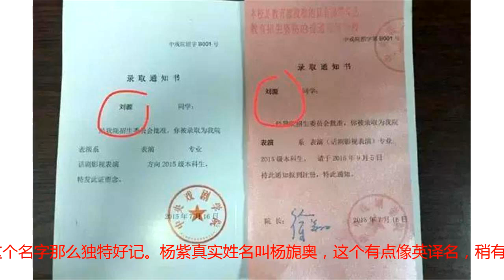海清不姓海，安以轩不姓安，梁静茹冯德伦的本名更是土到没朋友！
当作家有笔名，网络世界中每个人都有自己的专属ID，而在娱乐圈里，很多艺人名字都不是自己的真实姓名，而是为了在娱乐圈能更加有辨识度更让人记得住而起的艺名，艺名叫的多了，有时候都忘了她们真实的真实姓名，下面就来看看这些明身份证上的真实姓名都是什么。2012年《中国好声音》让人一下子记住了捷克隽逸这个黝黑帅气的女孩，然而捷克隽逸并非是她的原名，捷克隽逸本命叫王隽逸，后来因为受了高人指点才把名字改成捷克隽逸的。们的天后王菲在娱乐圈用的也并非本名，在她16岁以前随妈妈姓，名为夏林，后来又随爸爸姓改名王菲，她在香港出道的时候曾用“王靖雯”作为艺名，在王家卫的《重庆森林》里，演员名单上王菲的名字还是用的王靖雯。一说到梁静茹大家都会觉得这个名字蛮好听的，朗朗上口，但这并不是她的本名而是她的艺名，她本名叫梁翠萍，还好她用了艺名出道，不然她也没有勇气唱《勇气》。作为曾经浙江卫视主持一姐的朱丹原来也不是用本名出道的，朱丹只是她的艺名，朱丹的本名叫朱东花，听到这个名字很多网友是拒绝的，也很庆幸朱丹没有用她的本名出道，要不然每次一打开电视就听到朱丹介绍“大家好，我是朱东花”，小编都会怀疑自己看的是乡村节目了。之